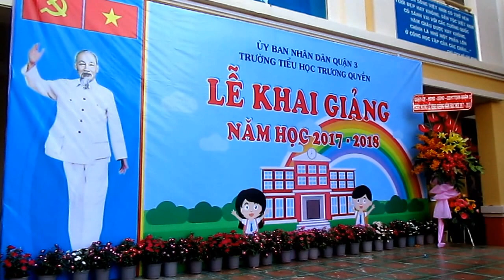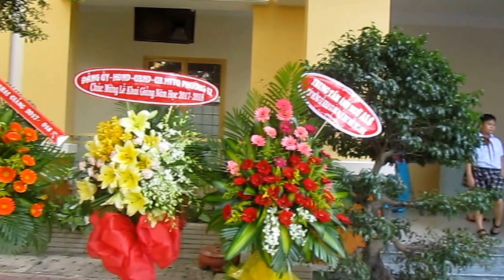LỄ KHAI GIANG NĂM HỌC 2017 - 2018, TRƯỜNG TIỂU HỌC TRƯƠNG QUYỀN, Q.3